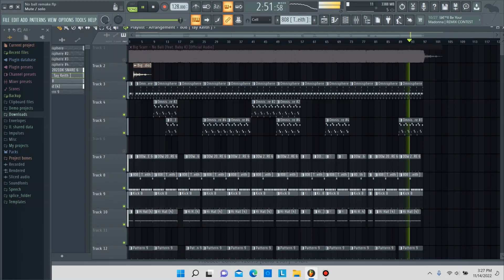Big Scarr ft Baby K - No Ball FL Studio Remake + FLP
Remake of big scarr - "no ball" in fl studio 20